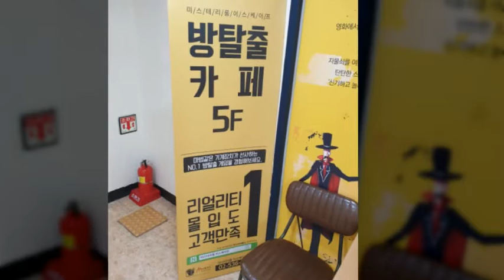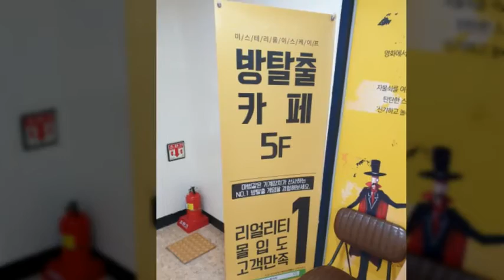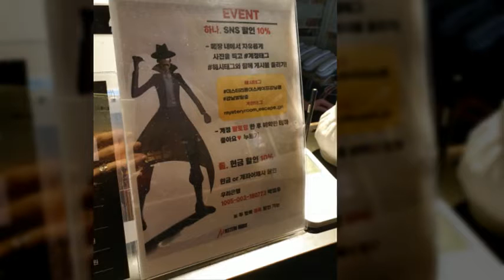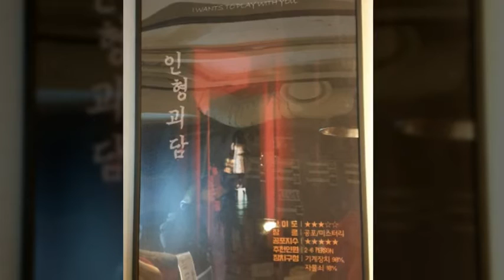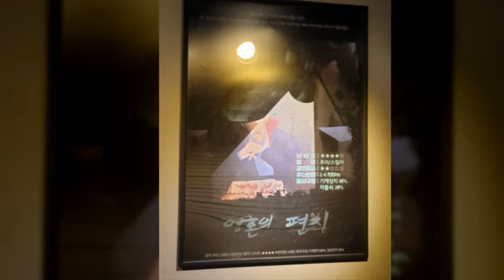강남역 방탈출 새로운 놀거리의 대세~ 미스터리룸 이스케이프 강남점!